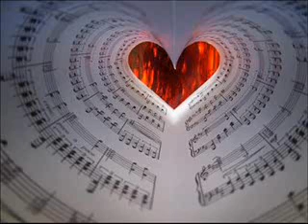ורד קלפטר - לירית